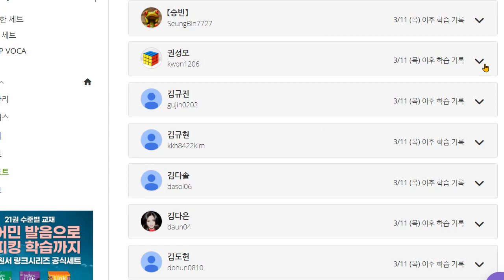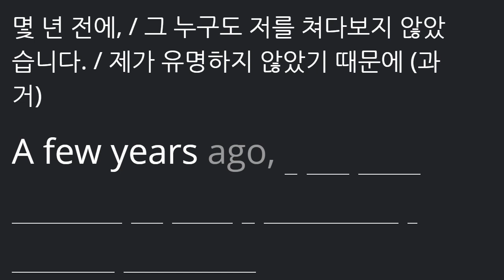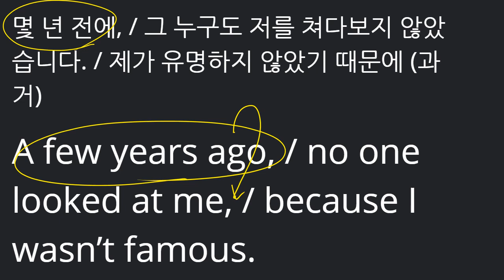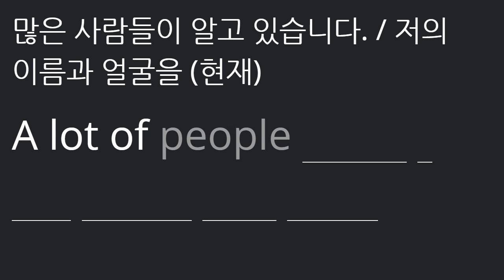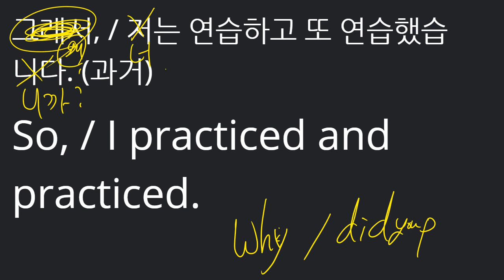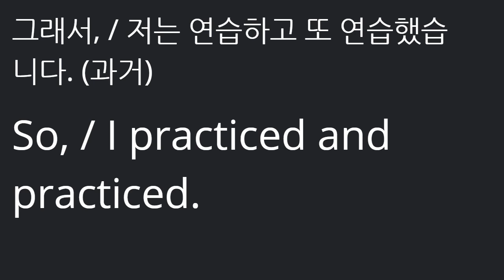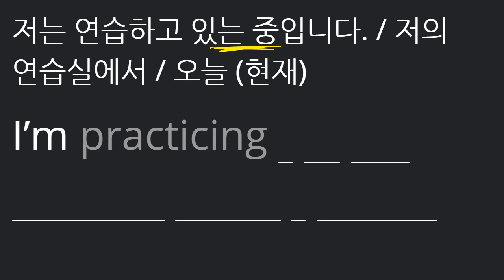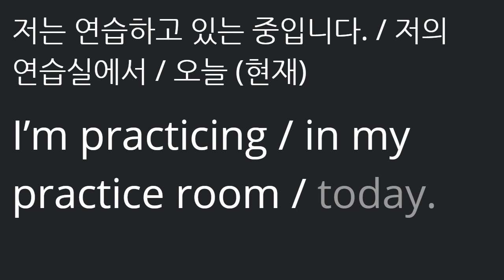권성모 2021 03 19 통문장